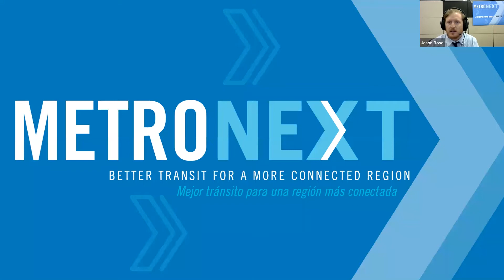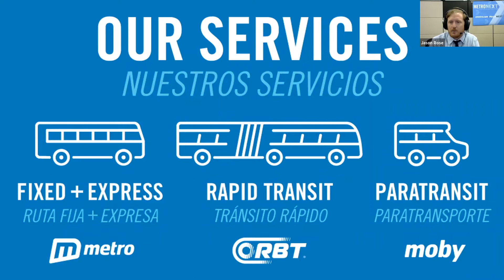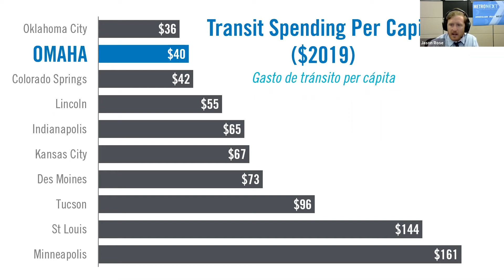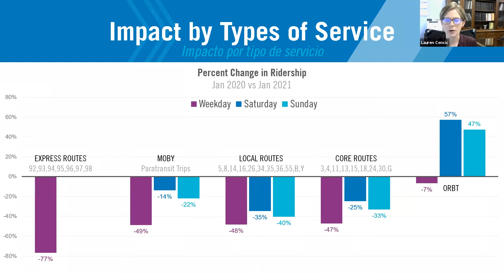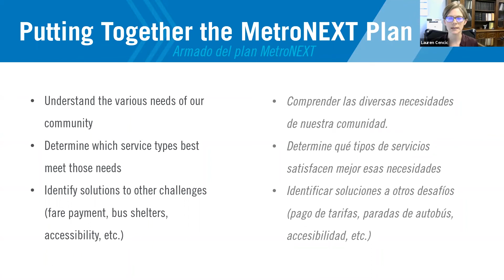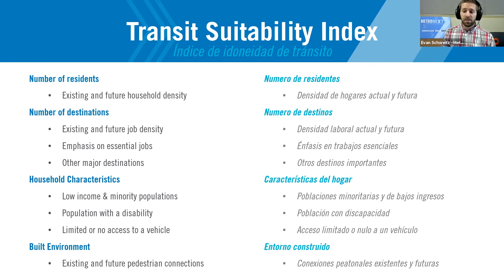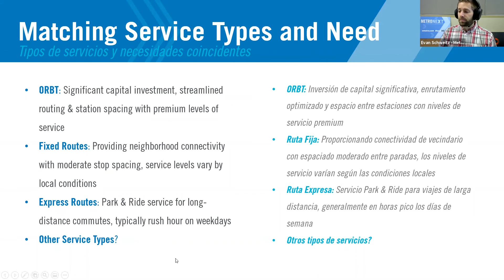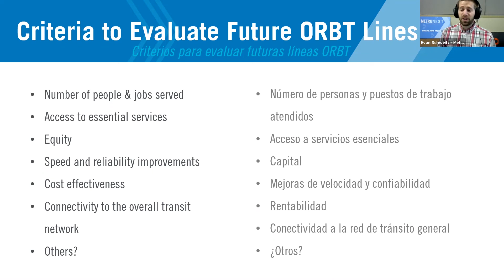MetroNEXT Round 1: 3/27 Meeting Recording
A recording of one of the MetroNEXT Round 1 Meetings - this video was recorded on Saturday, March 27th.

All meeting materials and feedback opportunities can be found